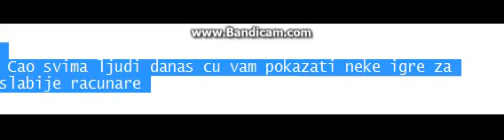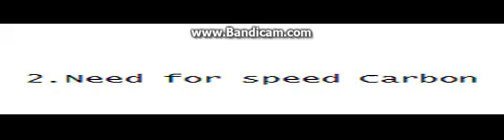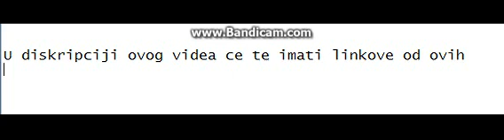Najbolje igrice za slabije racunare + Downoload linkovi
Pro Evolution Soccer 6 :D